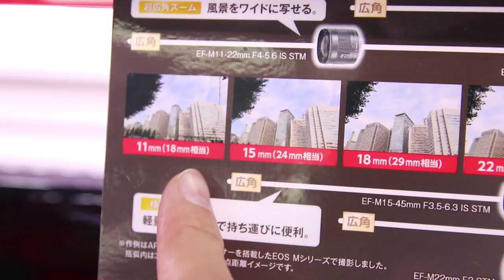Best Vlogging Camera - How to Choose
Today we look at HOW to choose the best vlogging camera for your YouTube channel! There are a lot of options out there, and today I share my system for choosing the best vlog camera for you.
**I have Linked A Few Vlogging Set-Ups Below!!**

NORMS VLOGGING SETUP
Camera Set
My Mic Set-up
The Bendy Tripod
With This
My vlogging lens
My favorite Lens
For high-impact

SHARLAS VLOGGING SETUP
Sharla's lens
Sharla's Mic
For outdoor vlogs
How Sharla holds it

SHERRY'S VLOGGING CAMERA